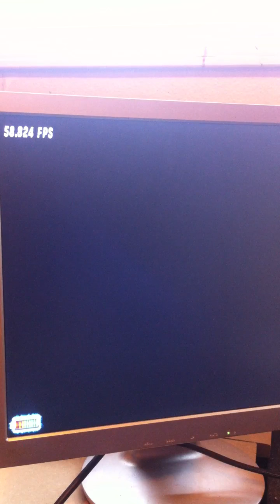Destiny (my most crappy run)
This songs is cool but the only section I suck at is the tapping solo but I just got a new laptop so im just getting use to playing on it :)